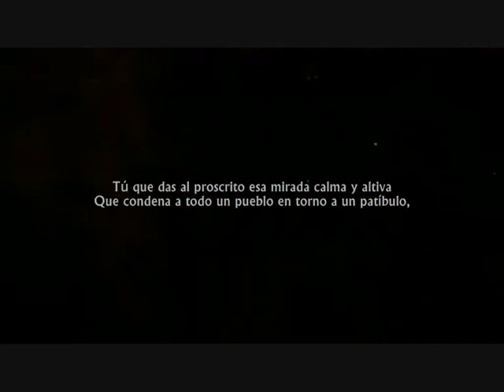Les Litanies de Satan (español) Theatres Des Vampires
Poem by Charles Baudelaire, published in his volume "Les Fleurs du Mal" in 1857.
Charles Baudelaire - Las Flores del Mal